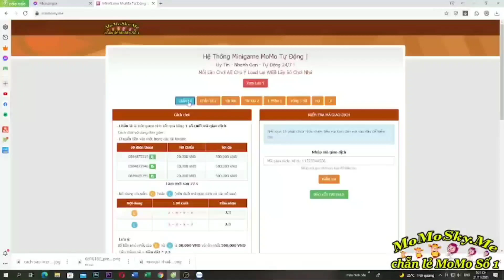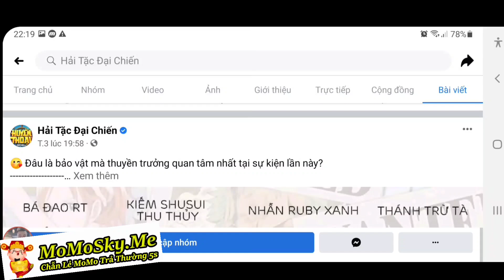Huyền Thoại Hải Tặc | Cập Nhật Quà Code Hải Tặc Đại Chiến Mới | Bigmon Lên 10 Sao | ttđp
1 like, 1 comment, 1 share là động lực giúp mình làm những vidieo tiếp theo!
HTDCTANTHU
LIKEPAGE999K
GOIQUA1
GOIQUA2
GOIQUA3
GOIQUA4
VIPCODE2TRIEU
HUYENTHOAIHAITAC
Q3SV4U8J6GN1D